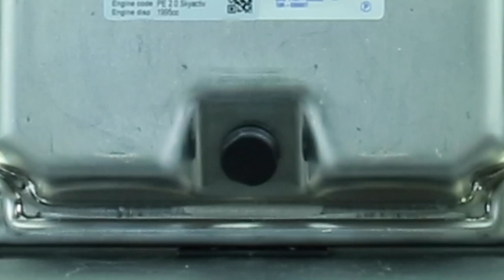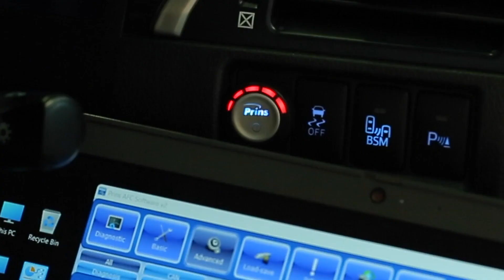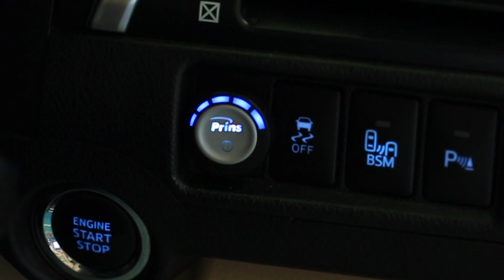Xpander ติดแก๊ส Prins VSI-2 - รางหัวฉีด Prins ถังโดนัทใต้ท้อง | หงษ์ทองแก๊ส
Mitsubishi Xpander ติดแก๊ส Prins VSI-2 - รางหัวฉีด Prins ถังโดนัทใต้ท้อง หงษ์ทองแก๊ส ดูรายละเอียดเพิ่มเติม คลิก

Xpander ติดแก๊ส Prins VSI-2 อุปกรณ์ติดตั้งแก๊ส LPG มาตรฐานสูง
- กล่อง ECU Prins VSI 2
- หม้อต้ม Tomasetto Nordic 250 แรงม้า
- รางหัวฉีด Prins หรือ Keihin K9
- สวิทช์แก๊ส Prins (Auto Switch Gas)
- ถังโดนัทใต้ท้อง หุ้มยางอะไหล่ 42 และ 48 ลิตร

ปรึกษา/จองคิว/โปรโมชั่น

“Prins” ผู้นำนวัตกรรมติดตั้งแก๊ส LPG เครื่องยนต์ Direct Injection อันดับหนึ่งของโลก

สิ่งที่ลูกค้าจะได้รับ
- บริการหลังการขาย (After Service)แบบมืออาชีพ มั่นใจในบริการของเราได้
- ปลอดภัยสูงสุด เราเลือกใช้อุปกรณ์ที่ตรวจสอบแล้ว มีคุณภาพและปลอดภัย
- ค่าบริการที่คุ้มค่า มาตรฐานบริการ ลดค่าเชื้อเพลิง (สามารถนำเงินส่วนต่างที่เหลือ ไปใช้ประโยชน์ด้านอื่นได้มากขึ้น)

หงษ์ทอง ออโต้แก๊ส ผู้เชี่ยวชาญเรื่องการติดตั้งแก๊สที่ให้บริการมามากกว่า 14  ปี

เป็นผู้นำนวัตกรรมและเทคโนโลยีเรื่องการติดตั้งแก๊สรถยนต์แถวหน้าของเมืองไทย
เราทุ่มเทเพื่อลูกค้า ด้วยการซื้อรถยนต์กว่า 30 รุ่น เพื่อทดสอบการติดตั้งแก๊สก่อนติดตั้งให้ลูกค้า

พร้อมให้บริการหลังการติดตั้งและมีศูนย์ให้บริการมีมาตรฐานเทียบเท่าศูนย์บริการรถยนต์ ด้วยเครื่องมือที่ครบครันและทันสมัย ทีมช่างมีประสบการณ์ผ่านการอบรมและได้รับการรับรองจากหน่วยงานต่าง ๆ มีวิศวกรประจำร้านในการตรวจสอบและออกใบรับรองการติดตั้ง ตลิดจนการทดสอบและปรับจูนรถยนต์ที่เป็นเทคนิคเฉพาะ

เป็นผู้ตรวจสภาพรถติดแก๊สที่ได้รับการรับรองจากกรมการขนส่งทางบก เพื่อให้รถยนต์ทุกคันมีประสิทธิภาพที่ดี มีความปลอดภัยในการใช้งาน